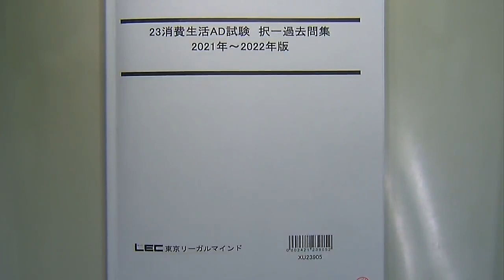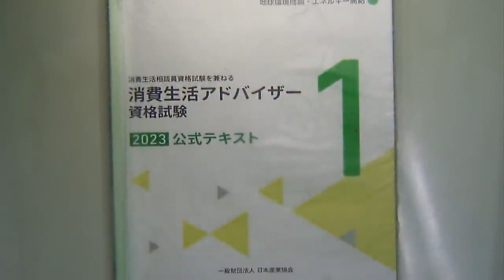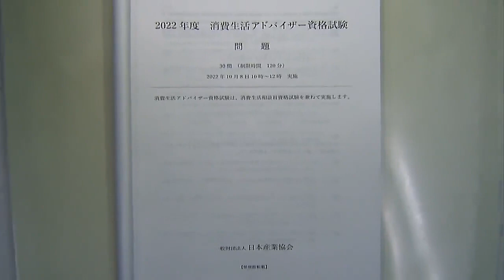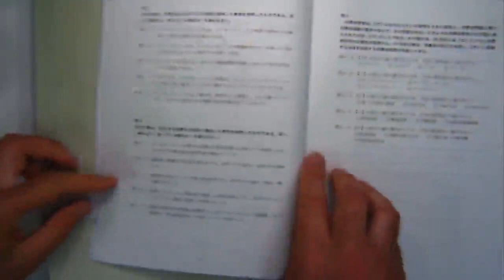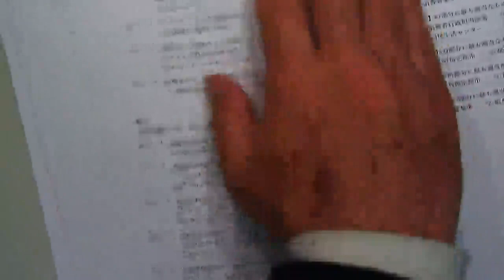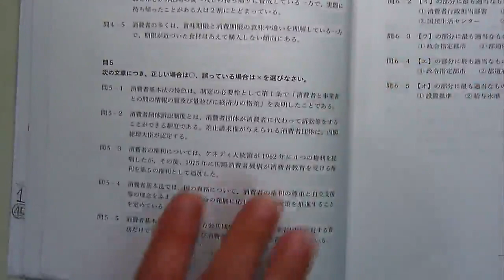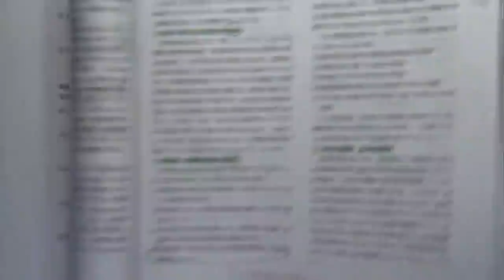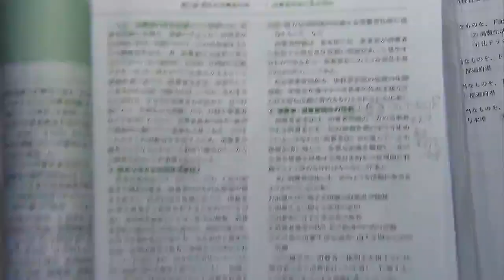【LEC消費生活アドバイザー】1次スピード合格講座‹2022年過去問解説編›の、講義の一部を無料体験！